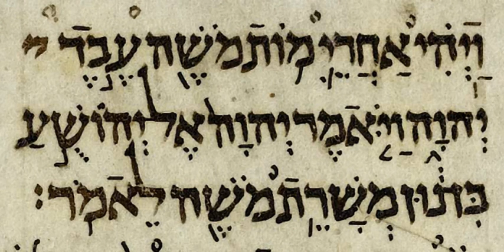Psalms | Wikipedia audio article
This is an audio version of the Wikipedia Article:
Psalms

00:00:45 1 Structure
00:00:54 1.1 Benedictions
00:01:35 1.2 Superscriptions and attributions (of authorship)
00:03:07 1.3 Numbering
00:05:30 1.4 Additional psalms
00:05:49 2 Primary types
00:06:10 2.1 Hymns
00:06:26 2.2 Communal laments
00:06:35 2.3 Royal psalms
00:07:16 2.4 Individual laments
00:07:26 2.5 Individual thanksgiving psalms
00:07:50 3 Composition
00:07:58 3.1 Origins
00:08:36 3.2 Poetic characteristics
00:09:35 3.3 Editorial agenda
00:10:05 4 The ancient music of the Psalms
00:10:38 5 Themes
00:11:24 6 Later interpretation and influence
00:11:33 6.1 Overview
00:12:23 6.2 Use of the Psalms in Jewish ritual
00:13:38 6.3 The Psalms in Christian worship
00:16:37 6.4 Eastern Orthodox Christianity
00:18:57 6.5 Oriental Christianity
00:19:54 6.6 Roman Catholic usage
00:20:05 6.7 Protestant usage
00:20:46 6.8 Anglican usage
00:25:54 6.9 Psalms in the Rastafari movement
00:28:07 6.10 Psalms in Islam
00:30:10 7 Psalms set to music
00:30:35 7.1 Multiple psalms as a single composition
00:33:59 7.2 Individual psalm settings
00:35:23 7.3 Bach
00:36:31 7.4 Psalm verses
00:36:57 7.5 Contemporary popular music
00:39:36 8 See also
00:39:45 9 Notes
00:41:24 10 References
00:47:51 11 Bibliography
00:49:53 12 External links
00:50:11 12.1 Translations
00:50:57 12.2 Commentary and others

- Socrates

SUMMARY
The Book of Psalms ( or  SAW(L)MZ; Hebrew: תְּהִלִּים‬, Tehillim, "praises"), commonly referred to simply as Psalms or "the Psalms", is the first book of the Ketuvim ("Writings"), the third section of the Hebrew Bible, and thus a book of the Christian Old Testament. The title is derived from the Greek translation, ψαλμοί, psalmoi, meaning "instrumental music" and, by extension, "the words accompanying the music". The book is an anthology of individual psalms, with 150 in the Jewish and Western Christian tradition and more in the Eastern Christian churches. Many of the psalms are linked to the name of David, but this is not accepted as historical fact by modern scholars.